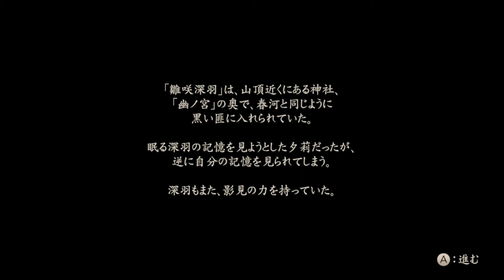#9-4零～濡鴉ノ巫女～をマジメ？に実況プレイ【深羽（ミウ）】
「知ってる」って・・・
深羽はこの山のことをどこまで知っているんだろう？

そしてまさかの廃トンネルに入る話に！！
このゲームいつミッションが終わるのかわからない恐怖があるよなぁ・・・

(c)Nintendo/コーエーテクモゲームス